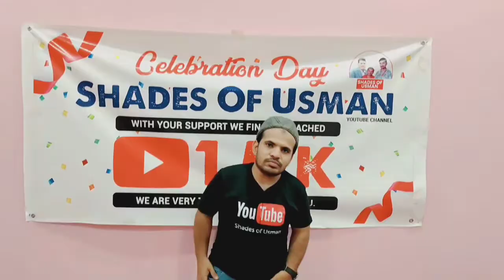Aftar distribution team shades of usman youtube channel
Aftari distribution team shades of usman at different places |shades of usman|